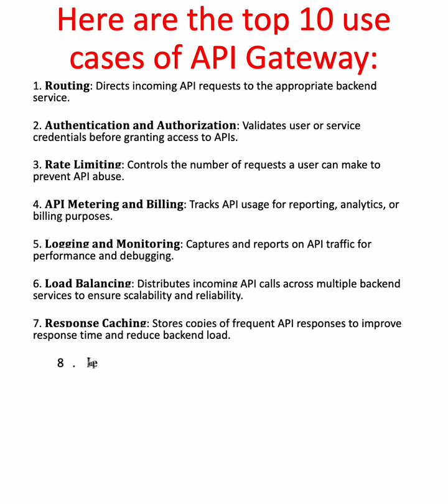API Gateway and functionalities in one minute|Micro Services Architecture|Distributed services